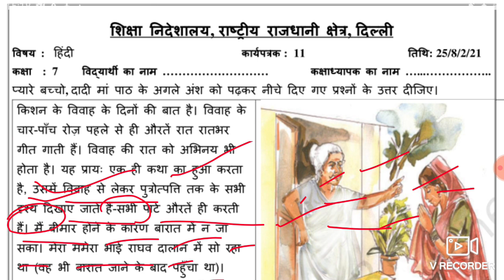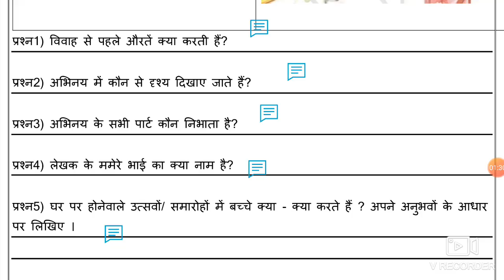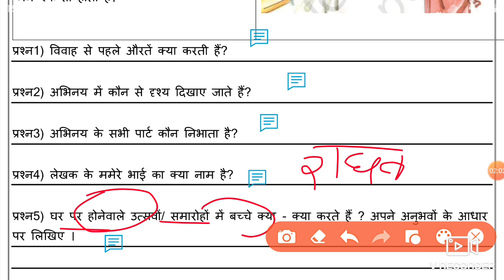Hindi Worksheet 11 Class 7 (25/8/2021) / Worksheet 11 Class 7 Hindi / Class 7 Worksheet 11 Hindi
25 August Worksheet 11 class 7 Hindi ,
25 August class 7 Worksheet 11,

 7 class Hindi worksheet 11,

🤗🤗🤗Thanku🤗🤗🤗